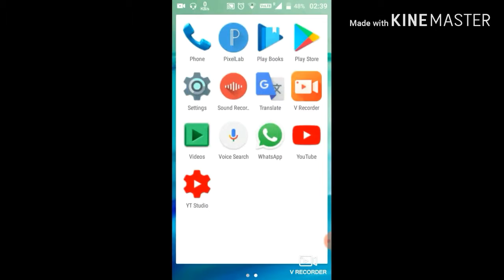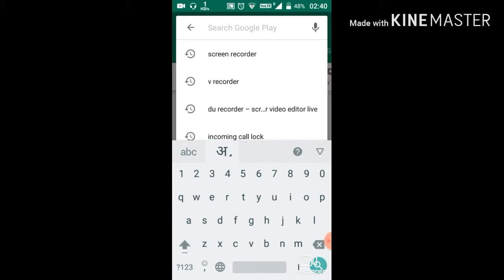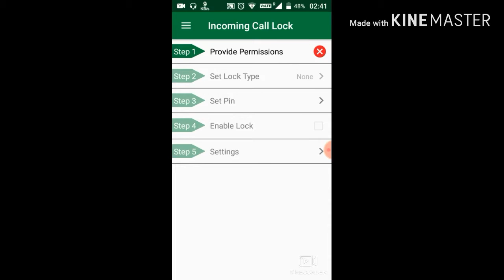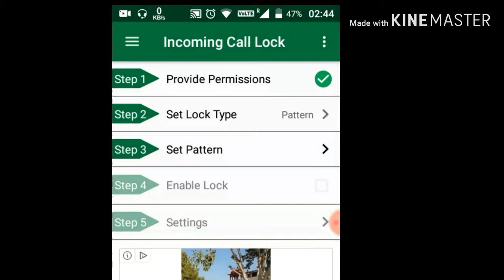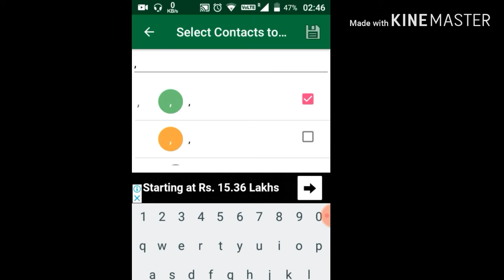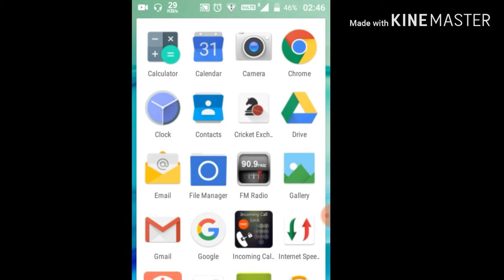अब नो टेंशन कोई भी कॉल करे कोई भी Received नही कर पायेगा आप के सिवाय।।Call screen lock.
Hello friends
mei Hu Mohd Hashmi reza aur aap log dekh rahe hai alltypevideostech# channel
To dosto is channel mei aap logo ko tarah tarah ke videos dekhne ko milenge
जैसे : - education se related, tech se related, you tube se related (kaise channel banaye, kaise earning kare{paisa kamaye}), aur unboxing review, aur manoranjan ke liye 30sec videos, aur kaise kiya kare, Q kare e.t.c
Jiski jankari se aapko bahut profit लाभ hogi / hoga

To ok friends

Ab video mei milenge .

Aaj aapka din subh ho.